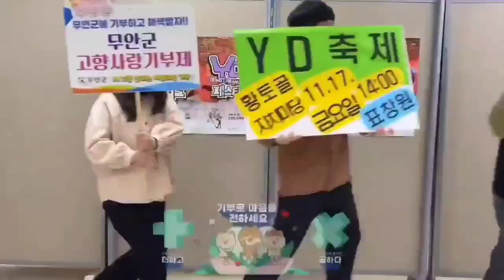다윗종합무술관 나주정통킥복싱 나주다윗짐 정삼진 박미정 무안 YD축제 홍보#